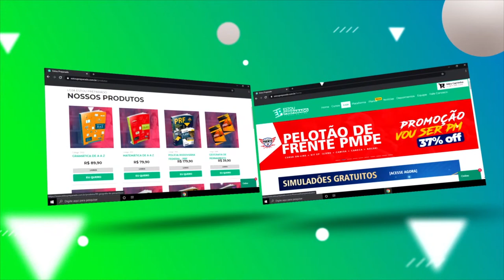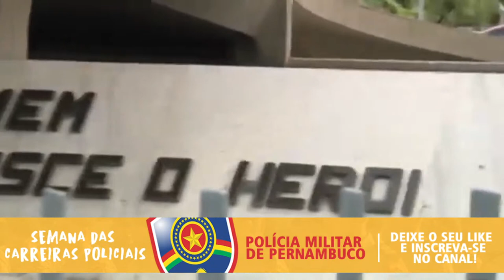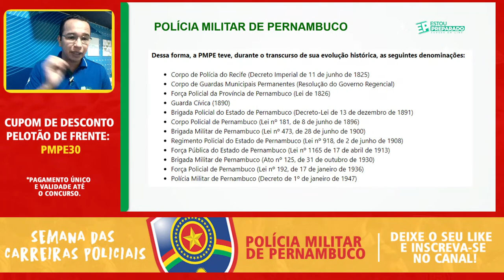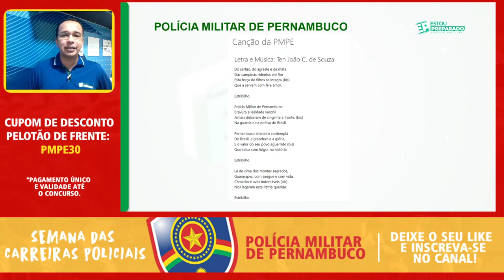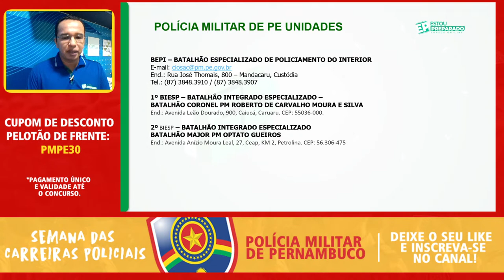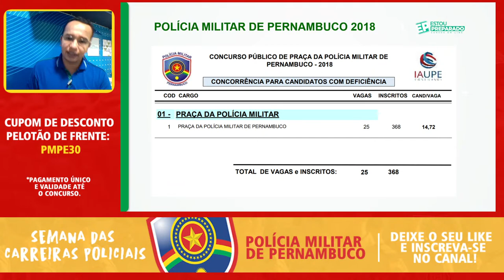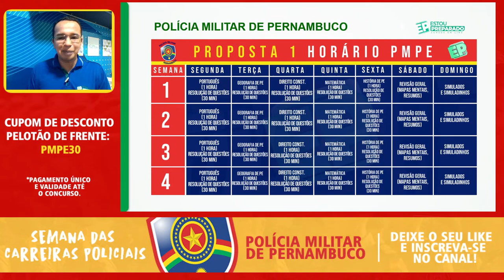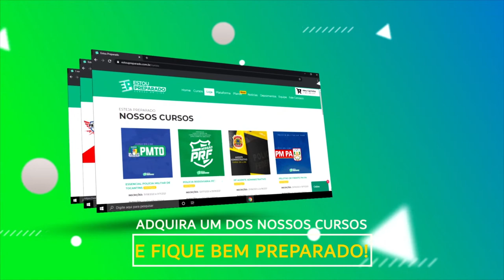PM PE 2021: GUIA DE CONTEÚDOS, HORÁRIO DE ESTUDOS E EDITAL SEQUENCIADO